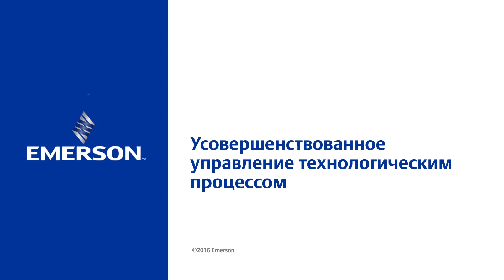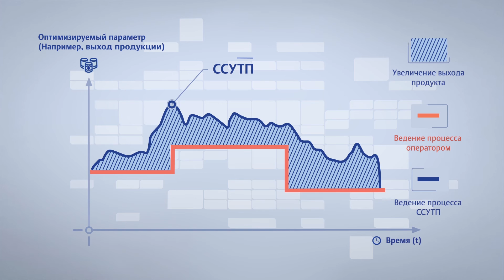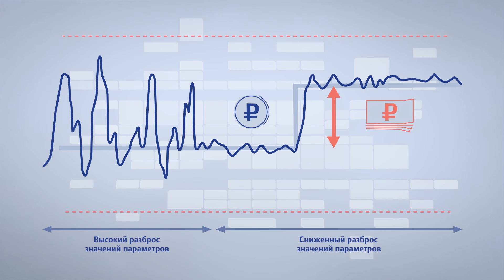Усовершенствованное управление технологическим процессом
Оптимизировать техпроцессы с помощью перспективных направлений автоматизации выгодно.  На установках НПЗ применение усовершенствованного управления экономит от 10 до 40 рублей на тонну сырья и окупается такой проект менее чем за год. Подробнее рассказывает Вячеслав Куликов, руководитель экспертной организации компании Эмерсон в России и странах СНГ.